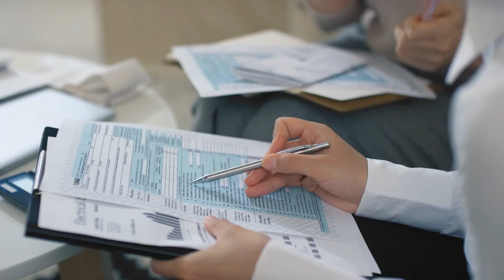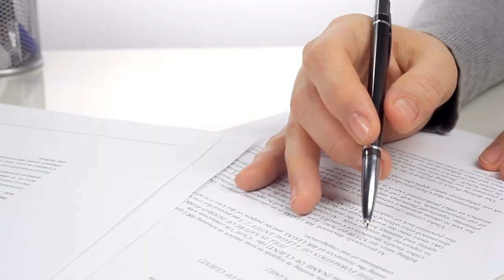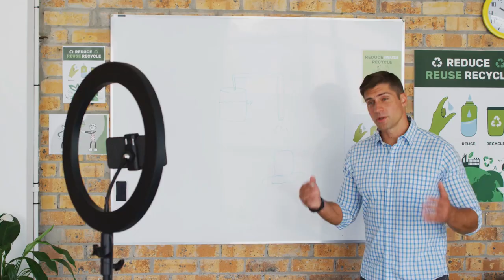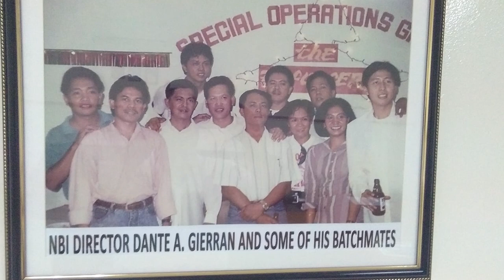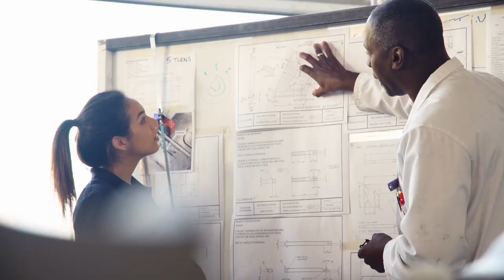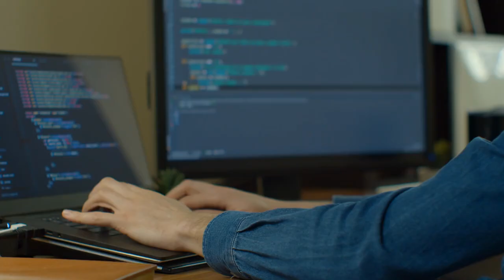Pre-Law Courses Para Sa Mga WAIS at SIGURISTA!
Interested kang mag Law School pero hindi mo sigurado kung kakayanin ng BUDGET?
Pwede kang mag working law student, pero ano ang PRE-LAW COURSES na may job opportunities habang nag aaral ng law?
Or kung hindi ka man tutuloy bilang lawyer, at least may babagsakan kang career?

Sa video na ito, pag uusapan natin ang mga Pre-law Courses ng mga WAIS -- ang mga taong practical sa buhay! Makakapag trabaho ka habang nag-aaral ng Law, tapos may career ka pa kung sakaling ma-realize mong hindi pala para sa iyo ang pagiging abogado.

Atty. E.V. Cabrera Criminology Review Center:
Note: Due to pandemic restrictions, the review center will soon hold online review sessions in the near future.

• Food and Trips • Self-Development • Lifestyle Design •